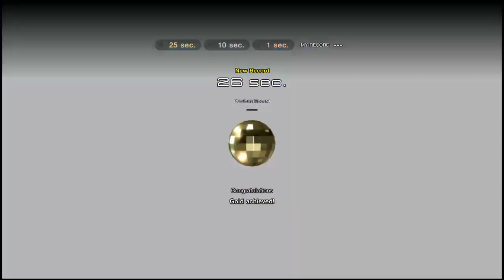Gran Turismo Sport, Mission Challenge Stage 3-8, GOLD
Sardegna timed rally